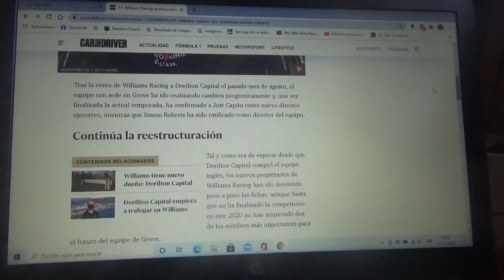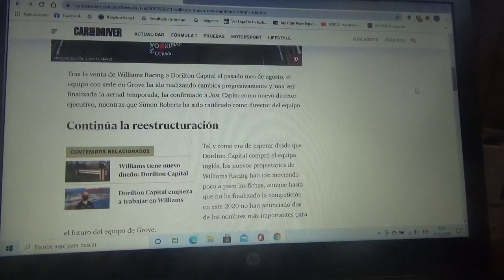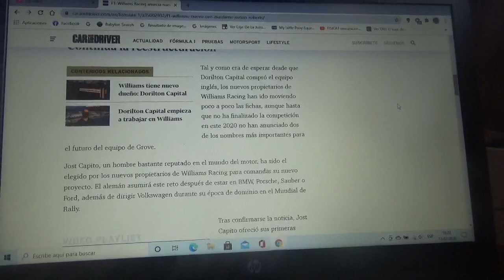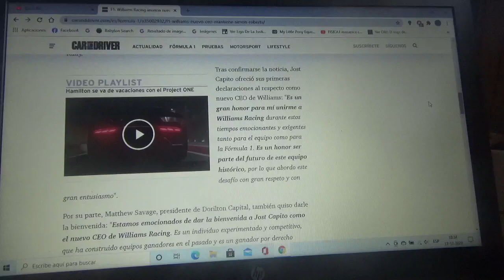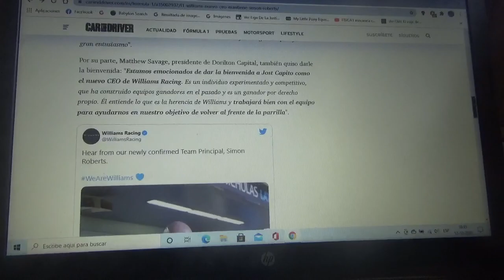Williams Racing confirma que Jost Capito será su CEO y se mantiene a Simon Roberts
El equipo inglés con cuartel general domiciliado en Grove sigue en reestructuración esta vez contratando a un antiguo miembro de Mclaren Racing a sus filas